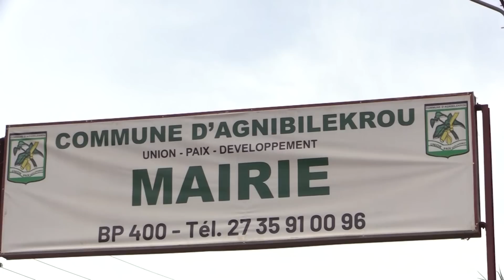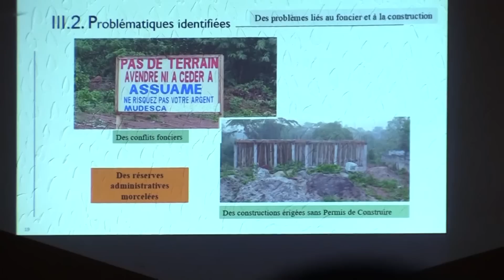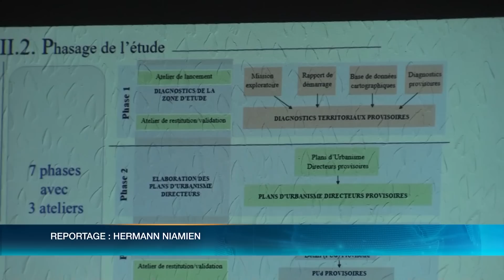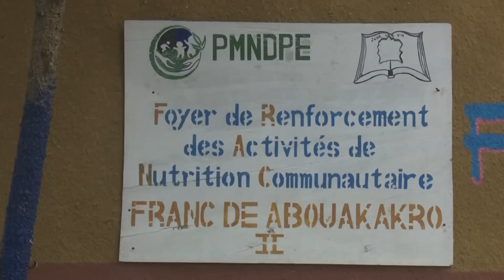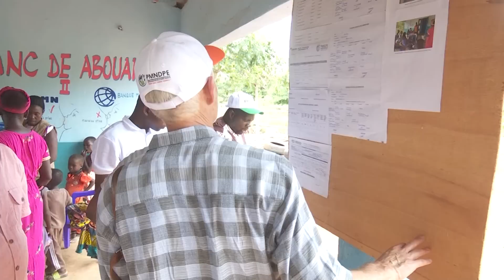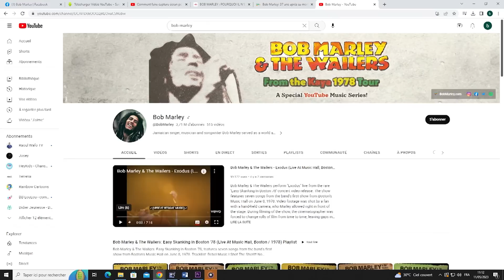Le 13 Heures de RTI 1 du 11 mai 2023 par Juliette Weah